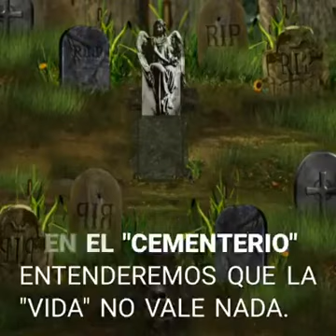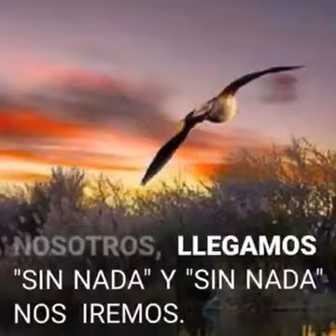¿Que es la vida para ti?